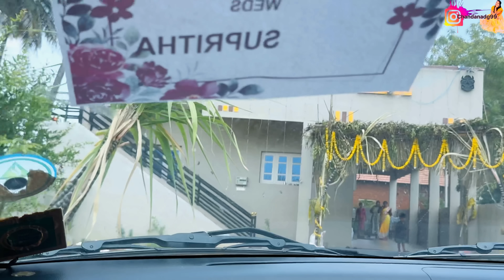ಬೀಗರ ಔತಣ 🫶❤️|| Get together Lunch at Supritha‘s Husband home🫶